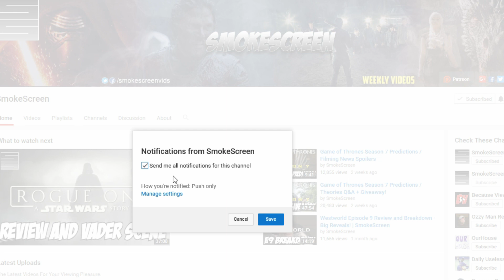Game of Thrones Season 7 Official Tease Trailer: Sigils - Night King or Dragon Eye?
Game of Thrones Season 7 Teaser Trailer - Nights King or Dragon?

**Potential Spoilers**

Game Of Thrones Season 7 Trailer Discussion concerning the blue eye in the end. Is the Game Of Thrones Season 7 Trailer hiding a dragon eye, the eye of a blue eyed giant named Macumber or is the Game Of Thrones Season 7 Trailer simply showing the Night King eye in reference to him being created?

Send Stuff:
Lochmoor Productions

Hoss Griffin, VolGuy10, Lala Gig , Kissa Powell, Marc Joseph aka The Snow In Winterfell, Marylin Bentley, JoAnna, Sean Hayes